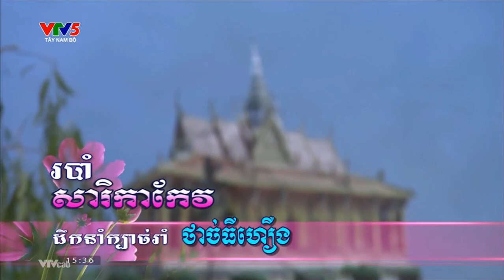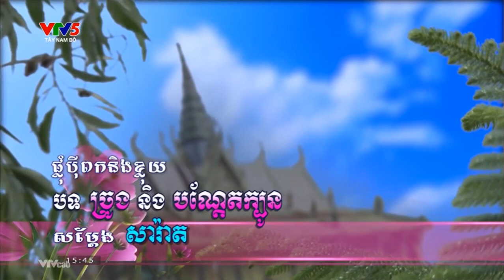នាទីសិល្បៈខ្មែរក្រោម ស្រុកស្រែ ច្រៀង&សំដែងដែលក្រុមសិល្បៈខ្មែរខេត្តទឹកខ្មៅ ។